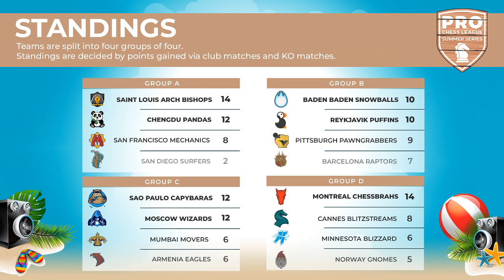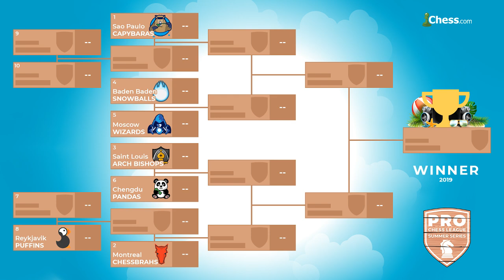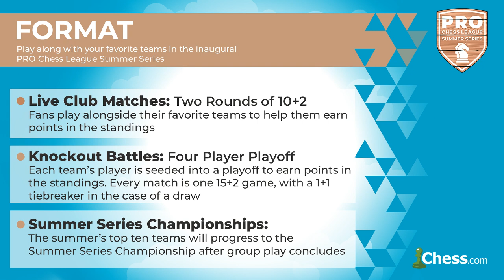PRO Chess League Summer Series: Week 12, Group D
Join IM David Pruess and NM James Canty III as they cover Week 12 of the 2019 PRO Chess League Summer Series!

The PRO Chess League is an annual esports competition on Chess.com, featuring 32 teams from across the world. With the PRO Chess League's international appeal, top grandmasters like Magnus Carlsen, Maxime Vachier-Lagrave, Hikaru Nakamura, and Wesley So have represented their favorite teams.